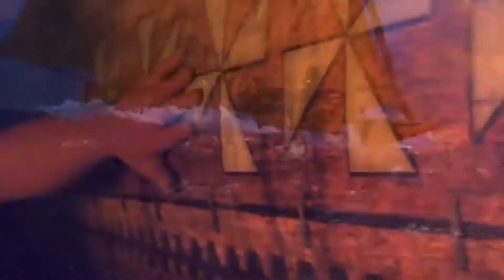Hiro (moana 2016)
Moana (Toddler/Young) - Alex (The Little Mermaid II: Return to the Sea)
Moana (Adult) - Hiro hanada (Big hero 6)
Maui - shiro (voltron)
Heihei - Herself
Pua - Mushu (Mulan; 1998)
Chief Tui - Tadashi Hamada (Big hero 6)
Sina - Ariel (The Little Mermaid; 1989)
Gramma Tala - Queen Athena (The Little Mermaid III: Ariel's Beginning)
Tamatoa - King Louie (The Jungle Book; 2016)
Kakamora - Dodos (Ice Age)
Te Fiti - Herself
Te Ka - Herself

Other casts:

Maui (Hawk) - Mewtwo (Pokémon)Maui (Shark) - Louis (The Princess and the Frog)Maui (Whale) - Draco (DragonHeart)
Maui (Iguana) - Kodi (Adult; Balto III: Wings of Change)
Maui (Bug) - Vorb (We're Back!: A Dinosaur's Story)
Maui (Fish) - Bambi (Young; Bambi; 1942)
Maui (Pig) - Gunter (Sing; 2016)
Maui (Starfish) - Patrick (SpongeBob SquarePants)
Maui (Reindeer) - Shining Armor (My Little Pony: Friendship is Magic)
The Fishermen - Wreck-It Ralph and Fix-It Felix (Wreck-It Ralph)
The Villagers - Mike (Total Drama), Aladdin (Aladdin; 1992), Shrek (Shrek), Hector (Coco), and Taran (The Black Cauldron)